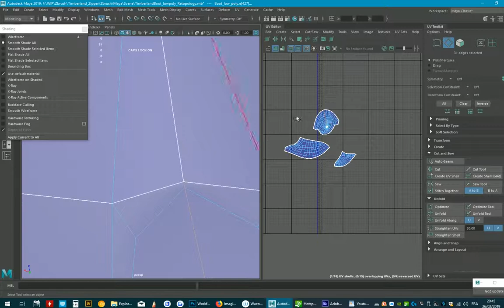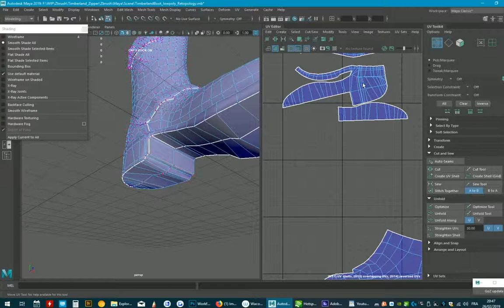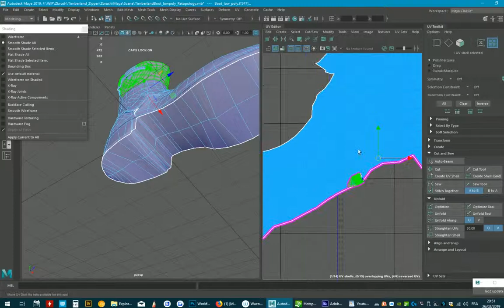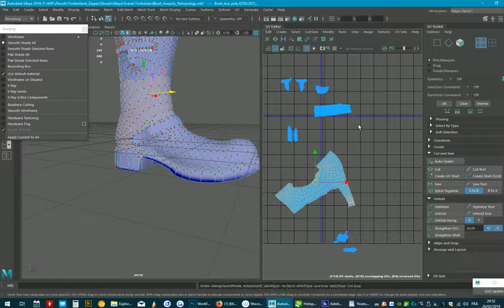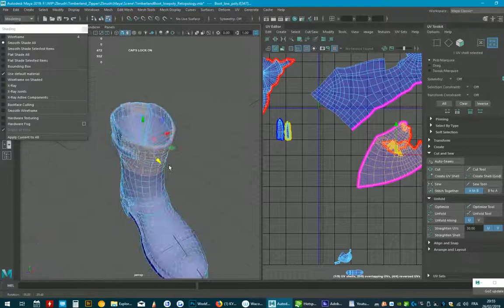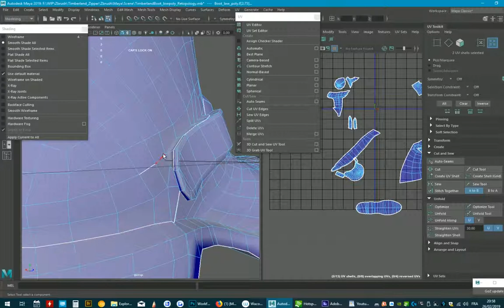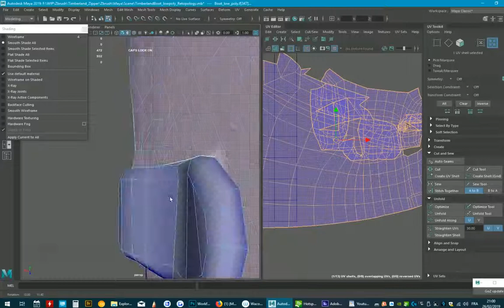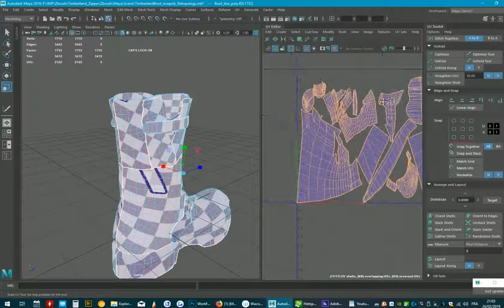[Tuto Fr] Workflow Complet 3D Création d'une Chaussure Timberland - Maya Les UVw 35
Je vous propose un tutorial ( Un worflow complet) en Français sur ZBrush, Photoshop, Autodesk Maya 2019 et Substance Painter 2018 pour découvrir  toutes les étapes de la sculpture numérique  au modèle low poly finale texturé.

Dans cette formation complet, axée autour d'un projet de modélisation d'une chaussure Timberland , Voici les différentes étapes:

PIXOLOGIC ZBRUSH 2018 (10h de vidéo)
- Vidéo 1          Introduction (préparation du projet & pipeline)
- Vidéo 2          Personnalisation de Zbrush
- Vidéo 3/6      Les volumes (Dynamesh)
- Vidéo 7/13    Retopology (Découpage - Zremesher)
- Vidéo 14/17  Les détails (Detailing)
- Vidéo 18/19  Les coutures (Stitches)
- Vidéo 20/21  Crampons de la semelle (Adobe Photoshop/Zbrush Zapplink)
- Vidéo 22        Les Booleans (Live Boolean)
- Vidéo 23        Export FBX (High Poly)
- Vidéo 24/25  Export FBX (Decimation Master)

- Vidéo 26        Préparation scène et Import FBX
- Vidéo 27/35  Retopology low poly (Quad Draw)
- Vidéo 33/37  les UVw
- Vidéo 38        Les matériaux , Id Map , Export FBX

- Vidéo  39       Préparation scene et Import FBX
- Vidéo  40      Backing
- Vidéo  41      Texturing

CONCLUSION
- Vidéo --       Conclusion & futur tutorial

Matériels PC :
-- be quiet! Dark Base Pro (Black Edition)
-- AMD Ryzen 7 1700x (16 cores turbo 3.80Ghz)
-- FSP Windale 6 CPU Cooler 6
-- Motherboard Asus Prime RGB x370 pro
-- Memory 32gb HyperX Fury DDR4
-- SLI Gigabhyte Geforce GTX G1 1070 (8go)
-- Corsair CX850 Modular
-- SSD kinstone 128gb
-- SSD ASU800SS 256gb
-- Toshiba 2TB (7200rpm)
-- Keyboard Mechanical Logitech G213 RVB Prodigy
-- Mouse Logitech RGB G300
-- 3x Screen Philips + Asus (Dev mode)
-- Support Adjustable Screen Duramex Dual Desk 27"
-- Destok Black Glass BOOK UP 2